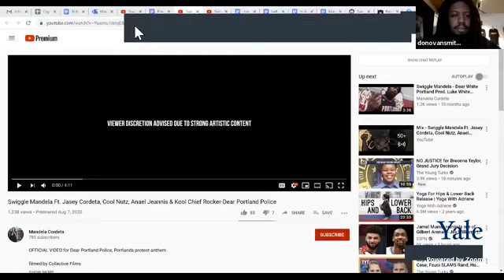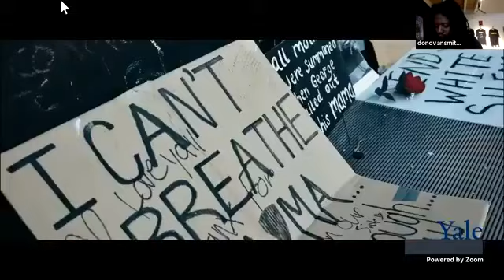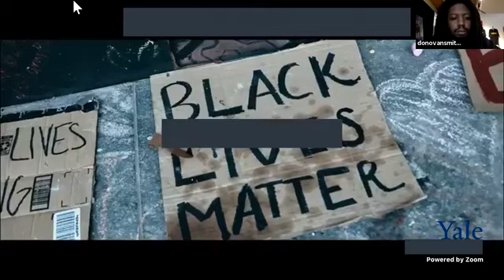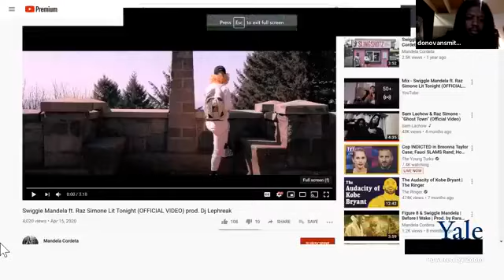Swiggle Mandela Talks Portland Police, Owning His Brand, & Drops Gems on Reaching Fans Organically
Press Play NW interviews Swiggle Mandela about two of his latest visuals "Lit Tonight" featuring prolific Seattle rapper Raz Simone and his controversial "Dear Portland Police" from his debut album "Portlandsterdam"

Hosted by:
Bruce Poinsette: @poinsettebruce
Donovan Smith: @ignorant_dms
with Molli Mitchell: @mitchellmolli

Watch Press Play NW on livestream every last Wednesday at 5:30pm at the Gentrification is WEIRD!